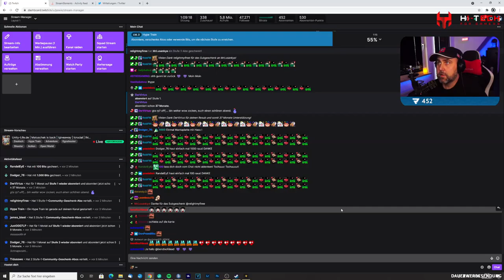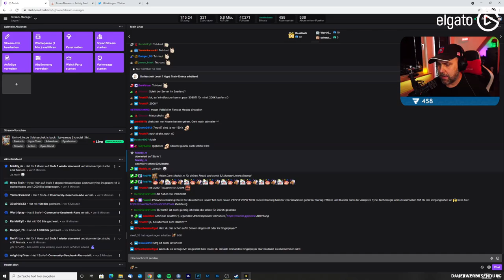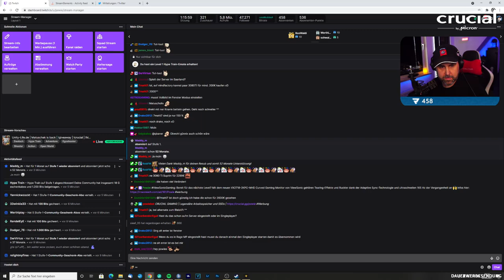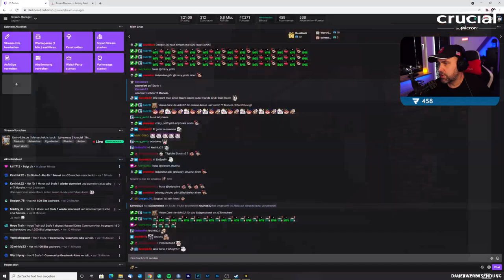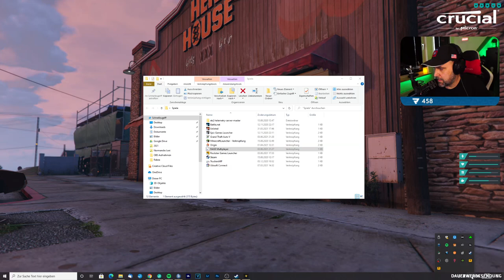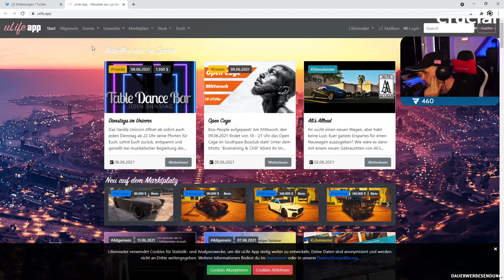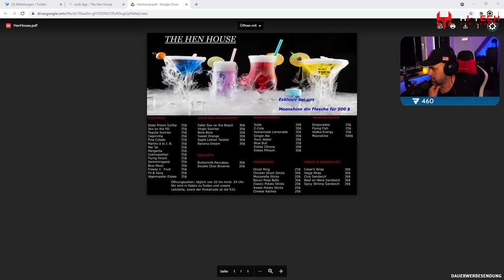GTA RP | Matuschek is back #1 | Unity-Life.de | Twitch Livestream uncut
! UNCUT Twitch Livestream !